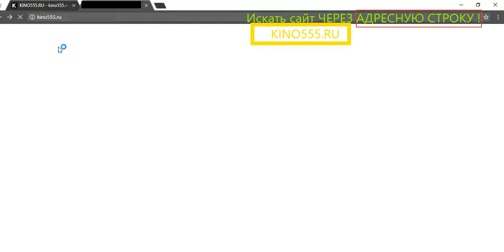Аватар 2 смотреть